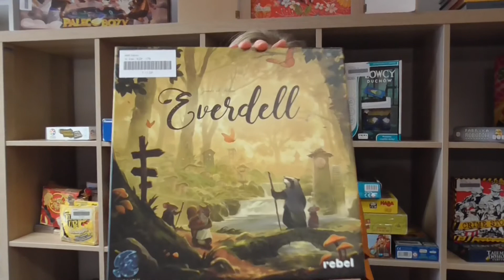MBP w Zabrzu... i wszystko gra #10: Everdell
Zbierasz, budujesz czy rozpoczynasz nową porę roku? Dzisiaj proponujemy spędzić popołudnie przy grze „Everdell”, która dostarczy nam wrażań na kilkadziesiąt minut.

Strategiczna gra planszowa, w która można zagrać samemu, w parze lub 4 osoby.

Kto się zdecyduje się z nami rozgościć na łące pod drzewem?

Everdell:
wiek: 13+
liczba graczy: 1-4 osoby

czas gry: 40-80 minut